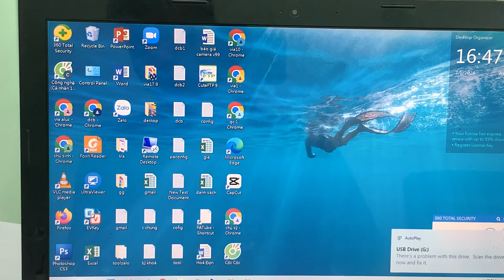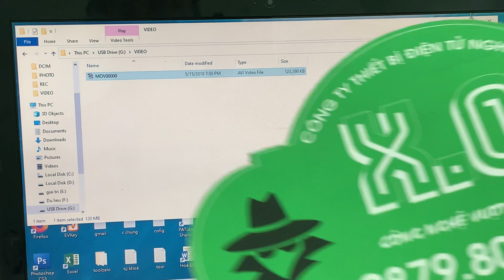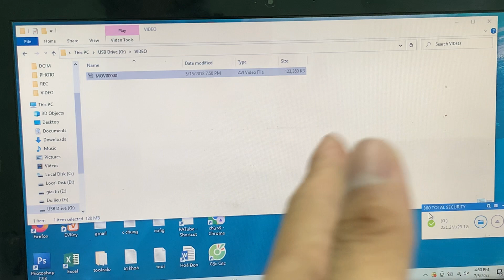Camera siêu nhỏ - Camera ngụy trang bút Viết V8 - Hình ảnh sắc nét âm thanh rõ ràng Mới Nhất 2023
Bút Camera ngụy trang V8 là sản phẩm mới nhất năm 2023, nổi bật với khả năng hỗ trợ thẻ nhớ 128GB, quay video Full HD 1080P.

Thông số kỹ thuật Bút Camera V8
Độ phân giải video: 1920×1080 , 1280×720
Chất lượng video: 1080p FullHD/ 720p/ 480p (tùy chỉnh)
Định dạng ảnh: JPG 2048×1536
Giao diện USB: USB 2.0
Góc nhìn: 120 °
Pin Charge: DC 5V / 500mA
Dung lượng pin: 380mAH
Chiếu sáng: 1 Lux
Định dạng Video: MOV
Định dạng nén: phiên bản cao cấp H.264
Kích thước: 155 x 14.5 x 14.5mm